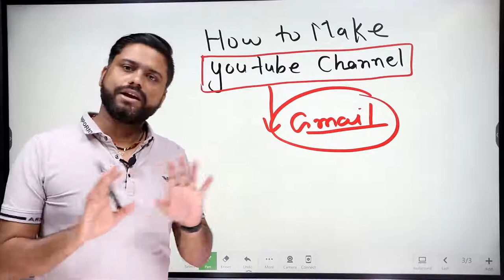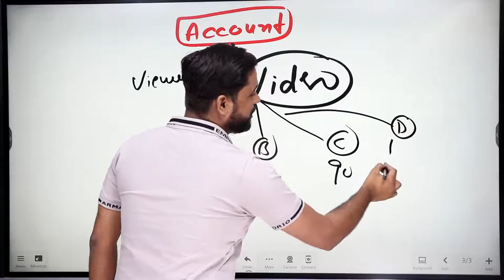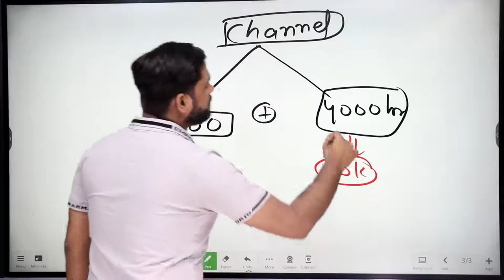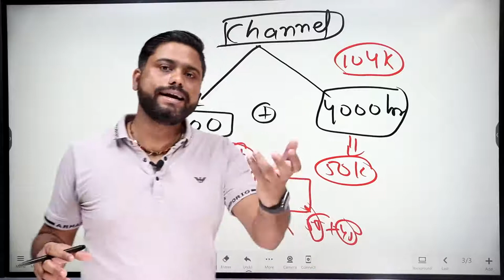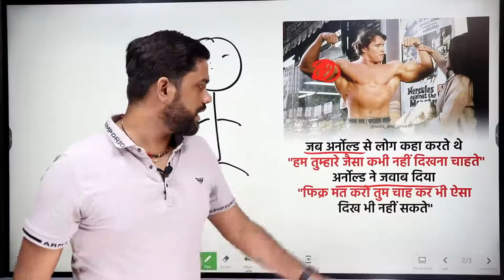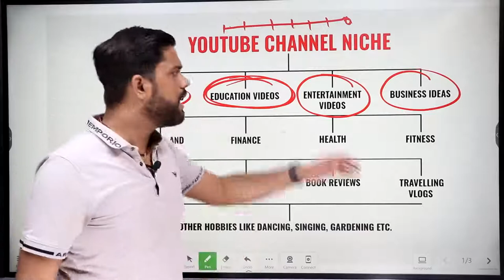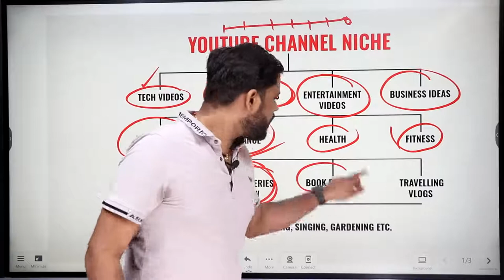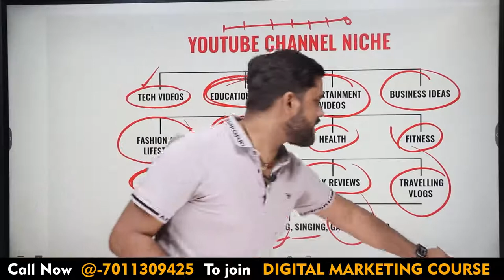Are You Trying to Start Your Own Youtube Channel???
BGMI hack kaise kare I BGMI hack no ban I How to hack BGMI bgmi mod apk

Other Platforms

Title - How to Earn Through YouTube || How to start a Youtube Channel and Earn Money - Complete Detail
Creator - Mahatmaji Technical